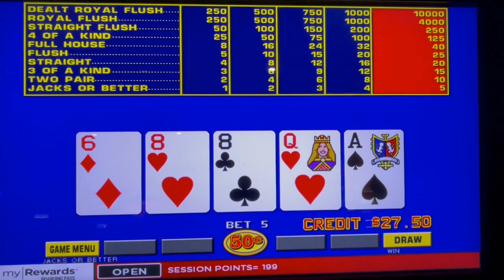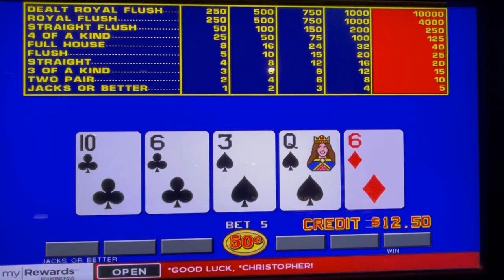Video Poker: Jacks or Better Royal Deal Poker Session - 50 Cent Machine